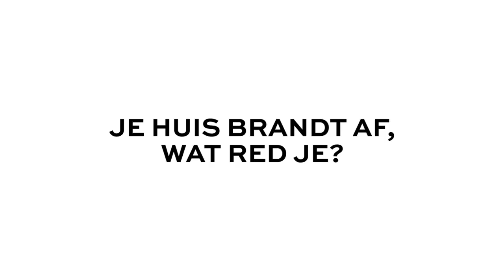Mazda Fashion Ride - Belmodo België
Tijdens de Belmodo Fashion Days kon iedereen zich met onze Mazda shuttle verplaatsen door Antwerpen. Een aantal passagiers werden verrast met een bezoekje van Tiany Kiriloff. Tijdens deze carpool stelde iedereen zijn stoutste fashion vragen aan haar stellen.